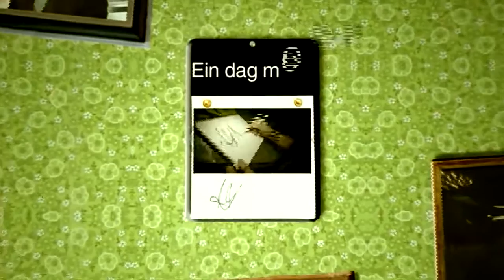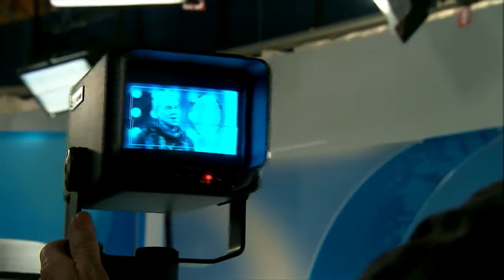Ein dag med Kristian Valen del 1 Official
Ein dag med Kristian Valen del 1 Official short video.